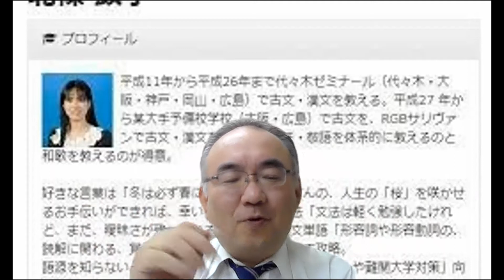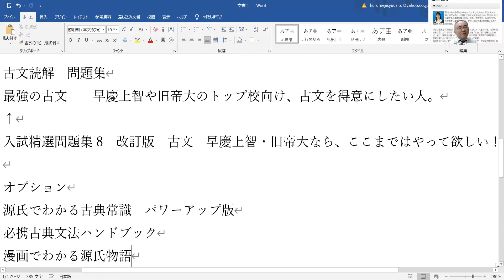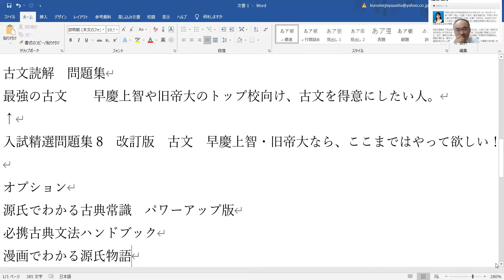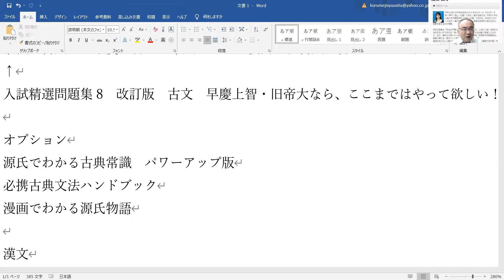772.【難関古典参考書ルート】学びエイドにこれらを追加すると最強？古文と漢文最強はこれだ！ゴ〇ゴは多すぎるのでやめておこう！情報提供はラシックJapanese university entrance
２３歳で、私立女子高校の数学教師に正式採用される
２５歳で、九州で一番最初にできた東進の校舎長へ、受験業界へ転職（毎年５００名を集める）
３３歳で、東進から個別指導塾へ転身。年収１０００万円近くも？
４３歳で、久留米自習室を創業。代表として８年目となる。